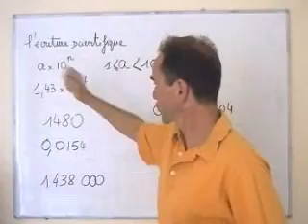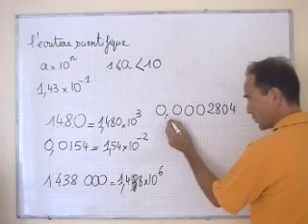seconde 2010 / 1 : description de l'univers II-2a écriture scientifique d'un résultat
exovideo.com écriture scientifique d'un résultat: a,bc.10^n